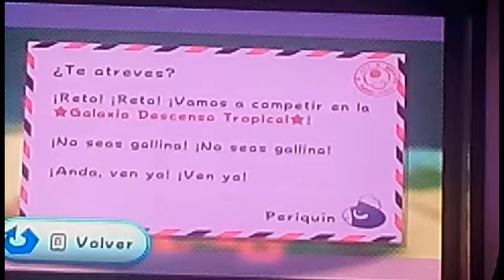Vamos a jugar súper Mario Galaxy 2 parte 20 (¿La nariz roja de sorbetti?)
Esta es las parte numero 20 del let's play y en esta ocasión se me empiezan a poner complicadas las cosas jeje